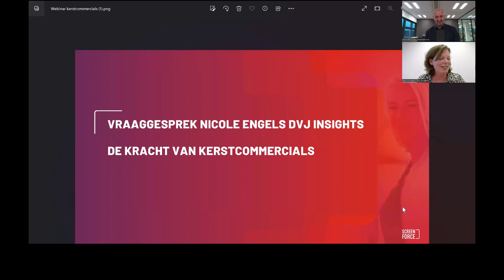De kracht van kerstcommercials met Nicole Engels (DVJ Insights) en Tom van Hulst (Screenforce)